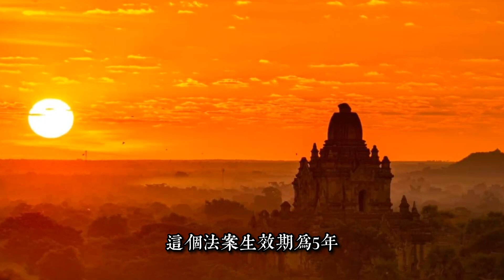【緬甸戰況第79集】今天早上NDAA法案美國總統拜登簽字生效！飛哥簡單解讀一下！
緬甸戰況#飛哥緬甸説